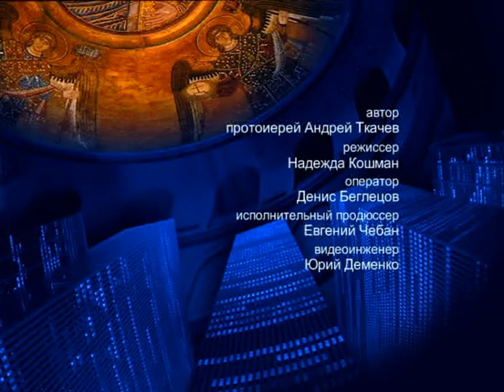Об Иоанне Златоусте – На сон грядущим – протоиерей Андрей Ткачёв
Отец Андрей поговорил о личности Иоанна Златоуста и происхождении его необычного прозвища.

Распространи это видео!